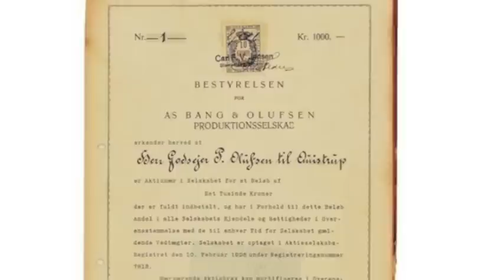The history of Quistrup. The farm where Bang & Olufsen started 90 years ago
Background stories told from Quistrup.

The Manor / Farm outside Struer, Denmark, where Svend Olufsen and Peter Bang started the company Bang & Olufsen in 1925